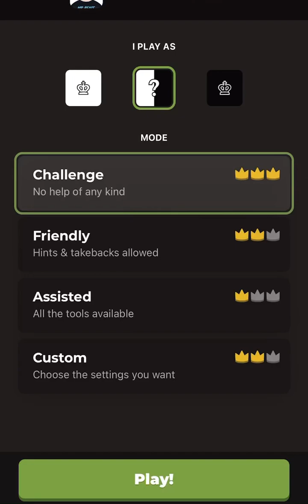Beating Mr Beast at chess till I beat Mr Beast at chess in real life in real life Day:36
I know guys you don’t have to point out how bad the move was 😭
I knew it was bad as soon as I did it 😭
But a win is a win